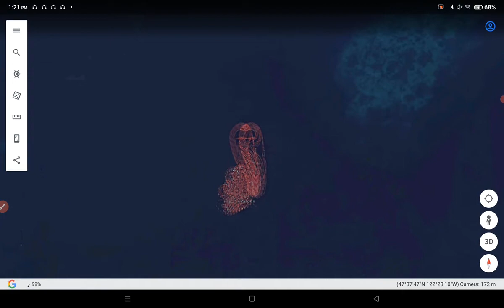i'found a giant octopus on Google earth!!!😨😱😰